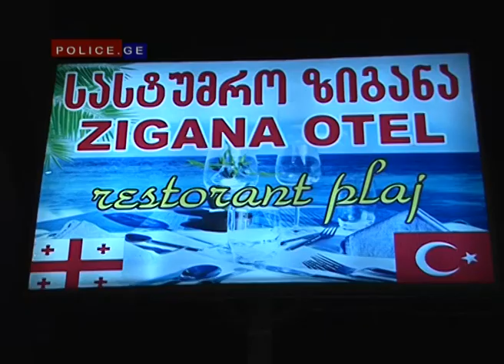შსს-მ პროსტიტუციისთვის ადგილის გადაცემის ფაქტზე ორი პირი დააკავა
შსს-ს აჭარის მთავარი სამმართველოს დეტექტივების სამმართველოს თანამშრომლებმა სასტუმრო „ზიგანა"-ს მენეჯერი, 1971 წელს დაბადებული შორენა ხ, ხოლო ხელვაჩაურის რაიონული სამმართველოს თანამშრომლებმა სასტუმრო „იაკამუზა"-ს დროებითი მფლობელი, სომხეთის რესპუბლიკის მოქალაქე, 1964 წელს დაბადებული ანაჰიდ ა. პროსტიტუციისთვის ადგილის გადაცემის ფაქტზე დააკავეს.
ორივე სასტუმრო ბათუმში, გონიოს დასახლებაში მდებარეობს და რამდენიმე წელია ფუნქციონირებს. მოწმის სტატუსით დაიკითხა სასტუმროებში მომუშავე ოცამდე ქალბატონი.
გამოძიება პროსტიტუციისათვის ადგილის გადაცემის ფაქტზე მიმდინარეობს (სსკ-ს 254-ე მუხლით).